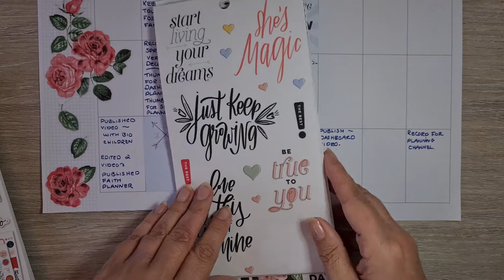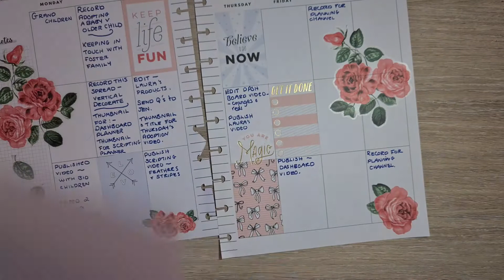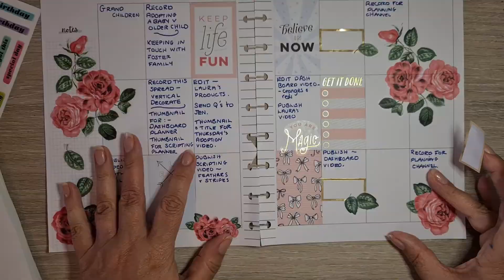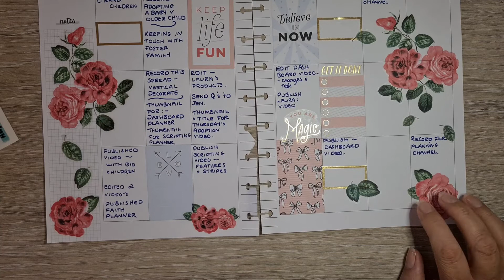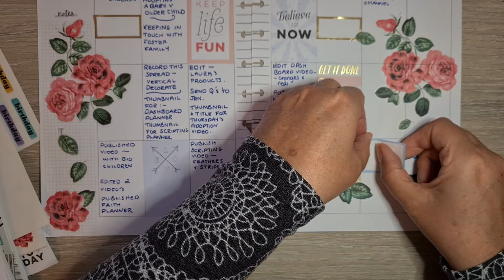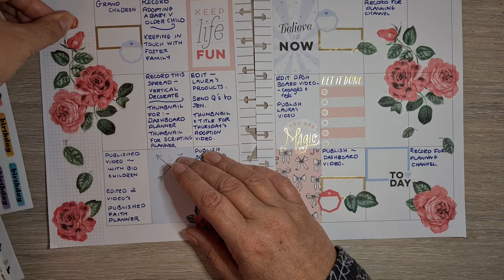Plan with me | Happy planner weekly layout | decorative and functional planning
Plan with me in my classic happy planner a decorative weekly spread including after the pen. I decided to decorate around my pen plans for May to make it easier. My vertical classic happy planner is great for looking ahead at my video schedule and I think the roses and blues make a really lovely weekly you for May.

This is a planning channel to inspire your creativity and take  Please subscribe if you like to see some experimentation with stickers, craft paper, and my own drawings of nostalgic times and places. I like to mix old and new styles and come up with different types of spreads. I use planning to help me script and schedule my other adoption channel on youtube, find interesting recipes, keep inspired with my faith planner, and have a focus for every month. Planning keeps me positive and focused

This is the Alice and wonderland scrapbook

This is the crafters companion sticky tape